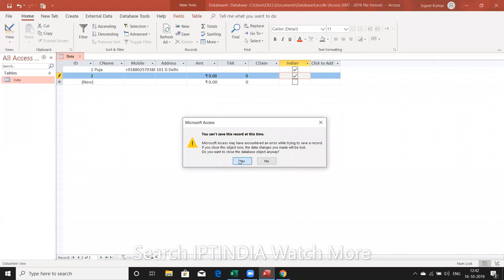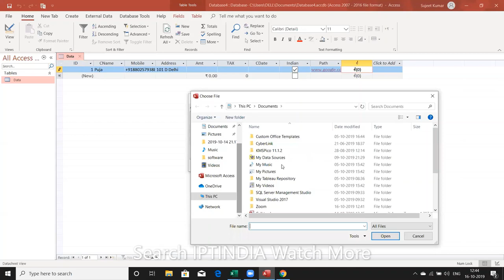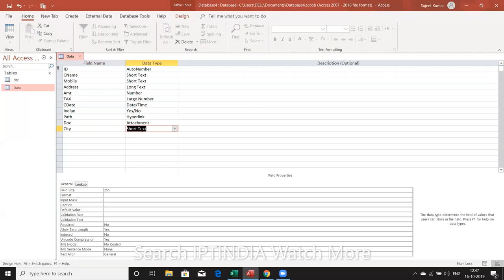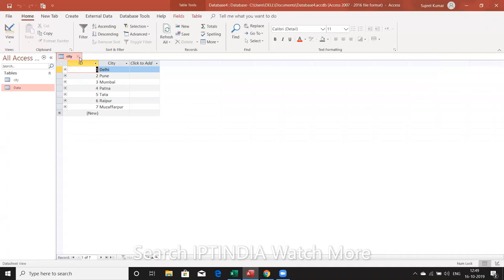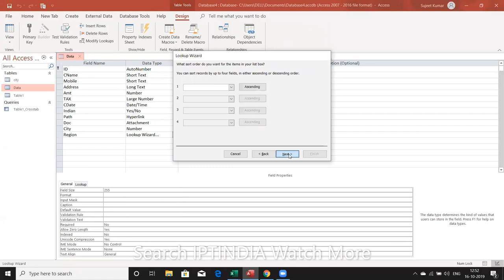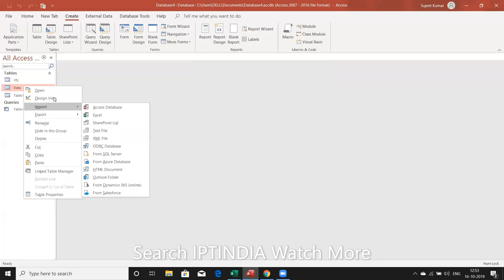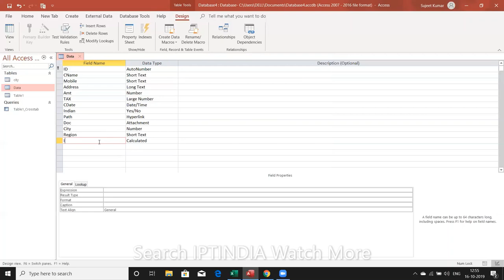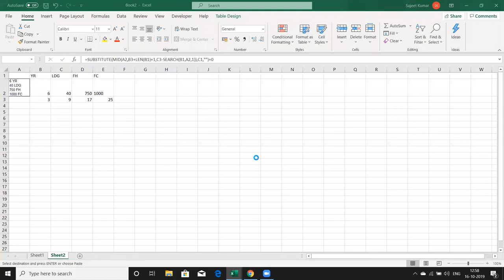MS Access Database in Hindi